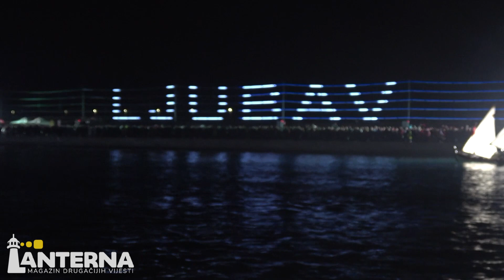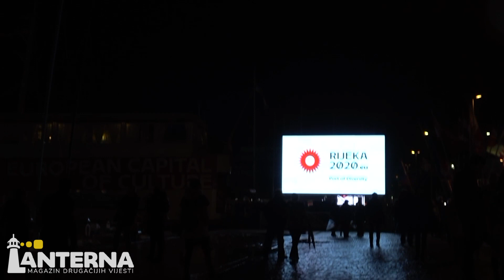EPK2020 - OPERA INDUSTRIALE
OPERA INDUSTRIALE  OTVORENJE EPK 2020 U RIJECI